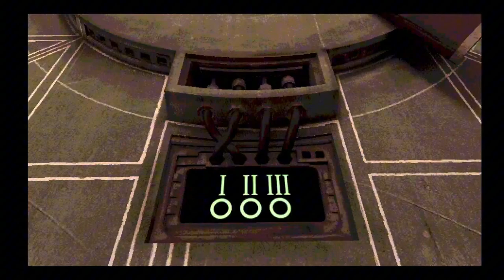Ruletka z Jaśkiem i Bambamem (część 4) | Buckshot Roulette: Multiplayer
🗣 Moje Media 🗣

🎮 Playlisty 🎮

🌟 Moje Kanały 🌟

🗒 Ważne linki 🗒

🚫 Ignoruj tagi 🚫

👀 Zadanie Widza 👀

1️⃣ Daj Like 👍
3️⃣ Walni w Dzwon 🔔
4️⃣ Napisz Komentarz 🗣
      Dziękuję 💙